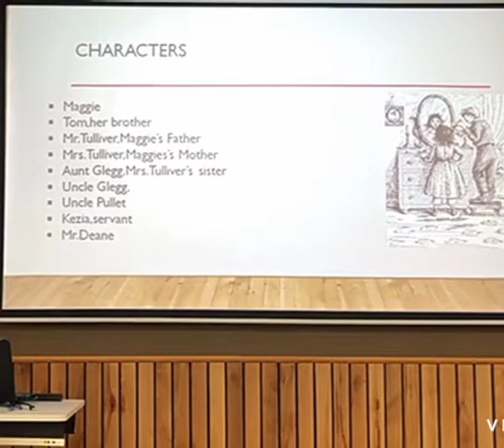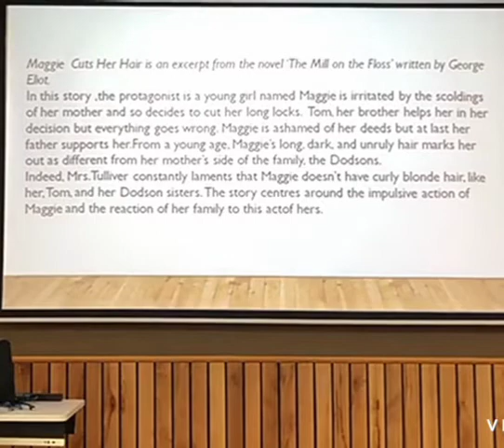Chapter. Maggie cuts her hair